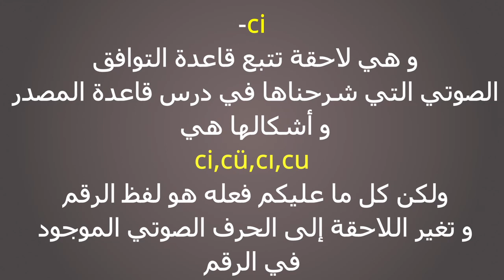سلسة تعلم اللغة الأذربيجانية lالدرس السادس l الارقام و الترتيب من الواحد للمليون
درس اليوم هو الدرس السادس في سلسلة تعلم اللغة الأذرية الجديدة
بتمنى يعجبكم و انكم تستفادوا منو

درس قاعدة المصدر

سلسة تعلم اللغة الأذربيجانية lالدرس السابع l الأحرف الصوتية و قاعدة المصدر و أكثر الأفعال استعمالاً
فيديوهات قد تكون مفيدة لكم

رابط التليجرام

واذا حابب تدعم القناة من أجل تقديم المحتوى بشكل أفضل 🥰🥰🥰🥰🥰🥰